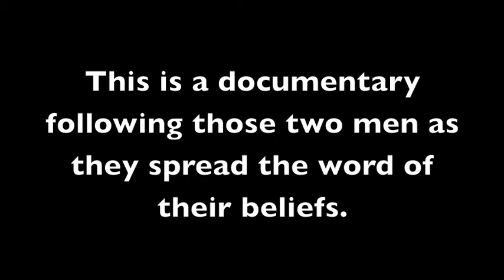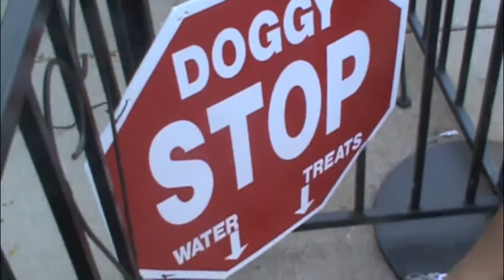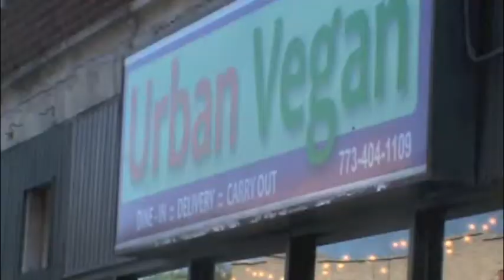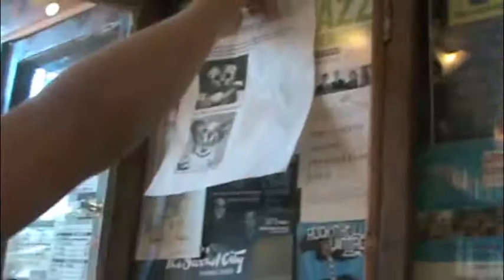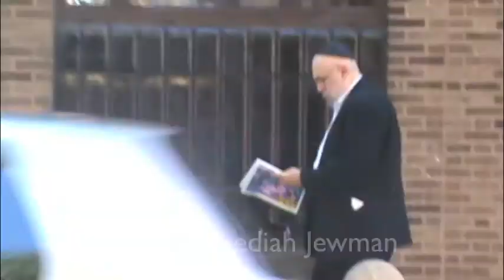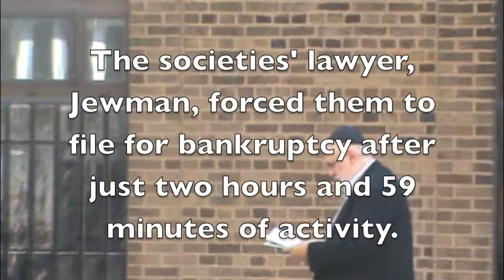The Anti-Anti Cruelty Society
A short documentary following the two proprietors of the Anti-Anti Cruelty Society as they rome the streets and share their beliefs with vegans, hipsters, musicians, mailmen, and most importantly, Dogs and Cats.
Have you verbally abused your household pet today? If you said no, shame on you.
Directed by Dj Benjammin' this epic doc takes you through the minds of two madmen set on verbally abusing every household pet they meet.